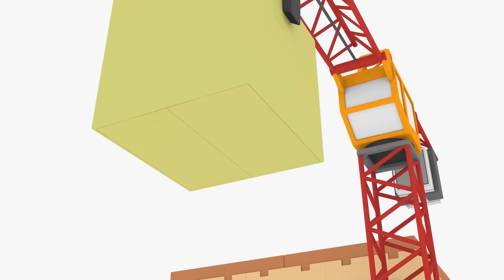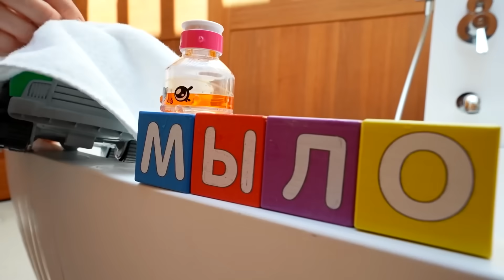Игры для детей с Машей Капуки Кануки! Машинки играют на пляже и собирают буквы. Давай почитаем!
🌟 Игры для детей в машинки. Маша Капуки Кануки и собачка Шоколадка помогают на пляже вертолету и автовозу, а потом отправляются с мусоровозом на мойку. Какие буквы нашли машинки во время прогулки? Давай почитаем!